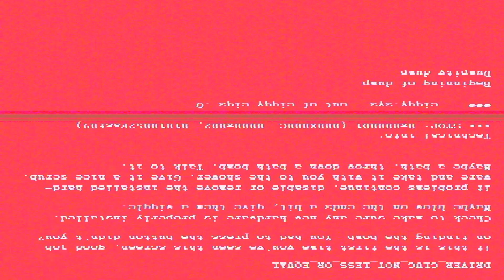Sludge Life 2 [PC] Announcement Trailer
Sludge Life 2 is a first-person vandalism sim where tagging buildings is as heavily encouraged as is harassing the locals with photography.

Sludge Life 2 will deface PC storefronts with rude words later this year.